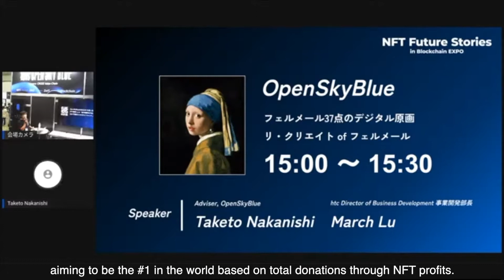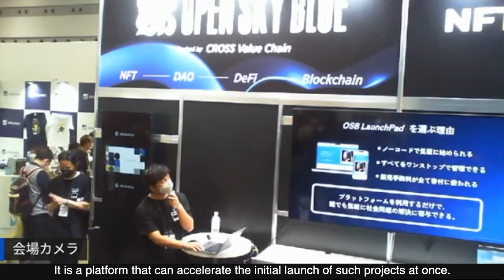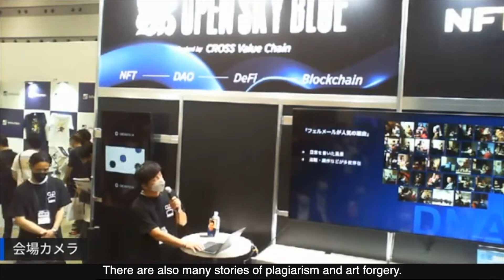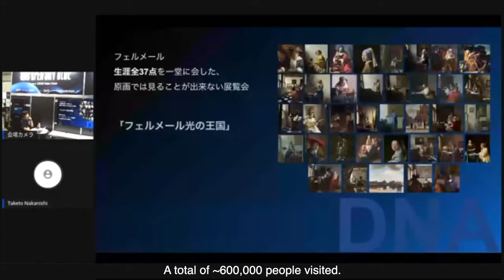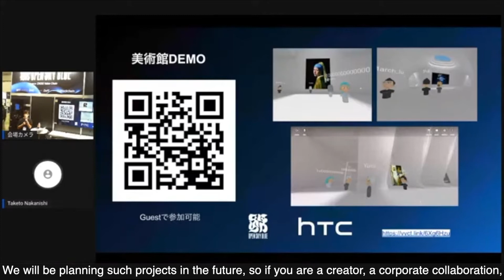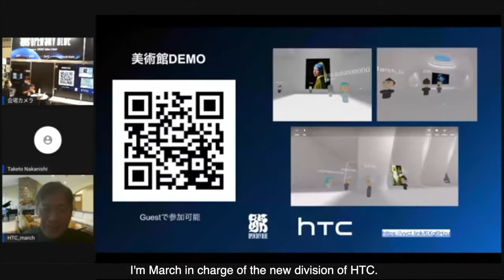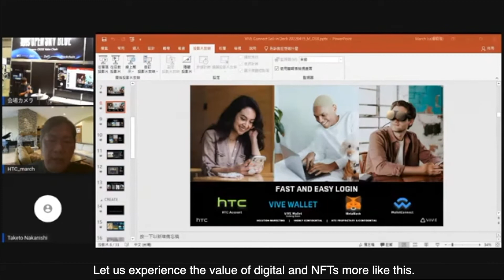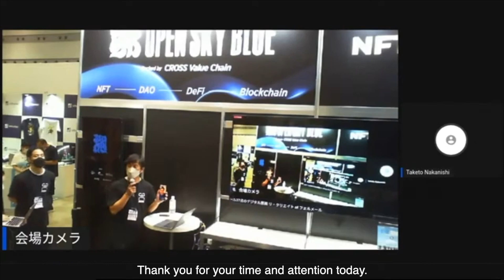Vermeer 37 Digital Works, Re-create of Vermeer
Inheriting the value of cultural properties with ReCreate NFT
The only Re-create Vermeer in the world featuring 37 works.